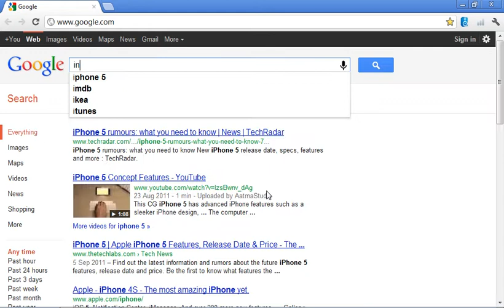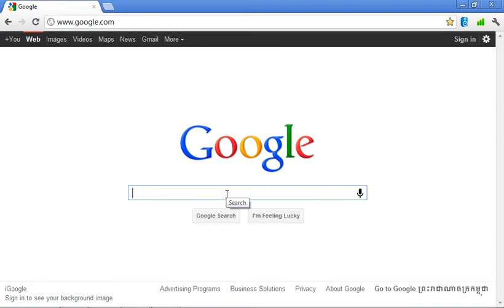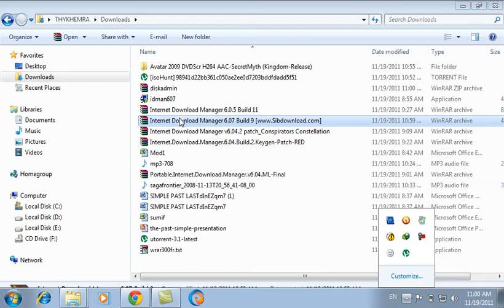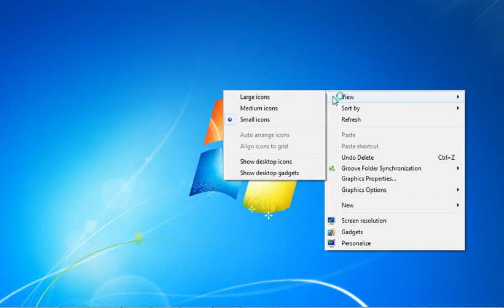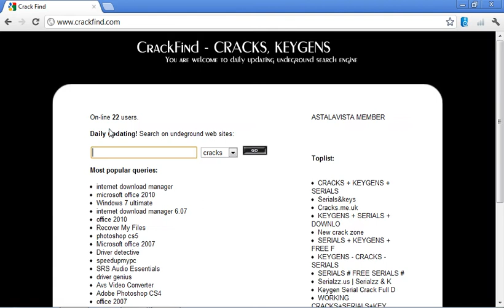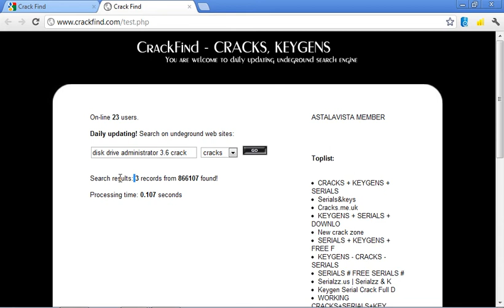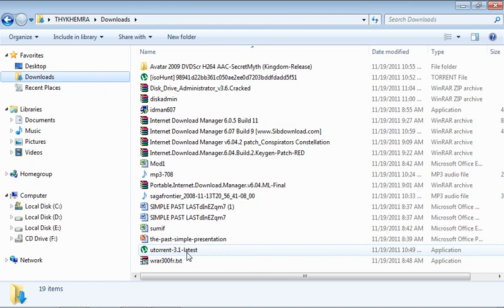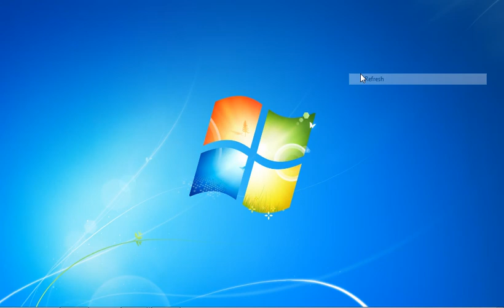របៀបdownload កម្មវិធីផ្សេងៗជាមួយនឹងserial ►How Downloan Softwear with serial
សូម su \bscribe ដើម្បើទទួលបានវិដីអូថ្មីៗផេ្សងទៀត